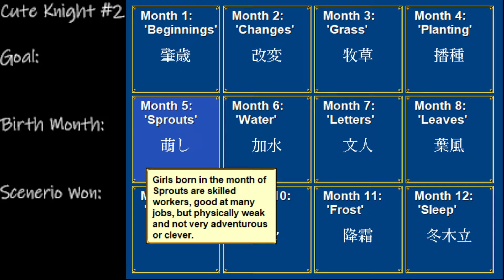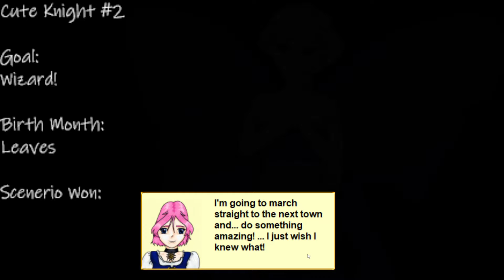Let's Play Cute Knight Deluxe Play #2 | Scenario Warrior Wife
Let's play some more Cute Knight Deluxe! On this second run through I was aiming to be a warrior, but then new dialog opened up! I figured I should take the opportunity to take advantage of this quick ending.

That Prince option sounded really interesting! Maybe I will try for that one next.

Want me to try a particular route? There's magic, fighting, library, inn, business, dancing, and so many options!

There are 54 endings to this game!